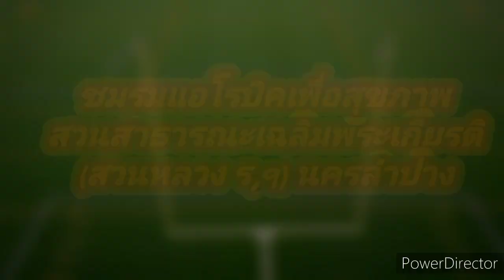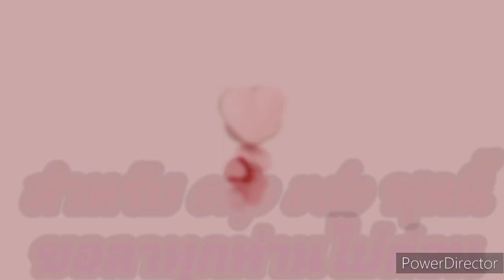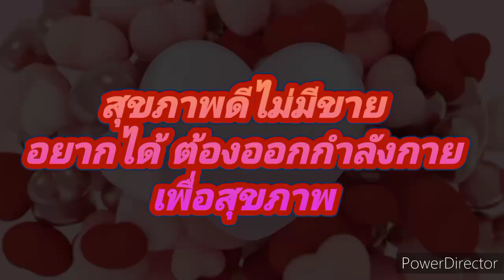ep.363 aerobic exercise online lampang chaleuamphrakiet plubblic park (saunlaung r.9)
เมื่อวันที่  24  พฤศจิกายน   2566  ลงพื้นที่สอนแอโรบิคเพื่อสุชภาพ (ออนไลน์)  ณ  สวนสาธารณะฉลิมพระเกียรติ (สวนหลวง ร.9)  นครลำปาง

สามารุถรับชมเพิ่มเติมได้ที่นี่

ok